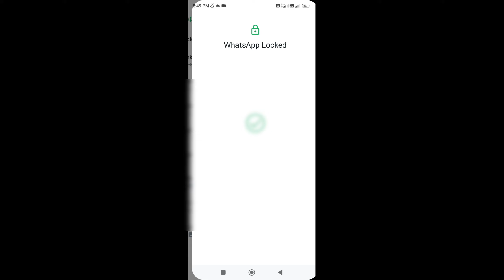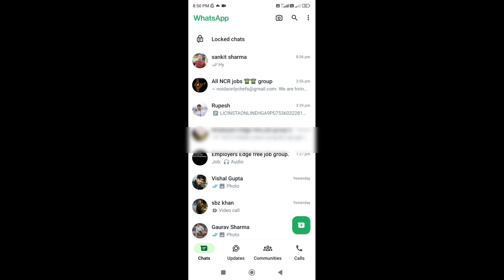How to take screenshot of whatsapp dp | Whatsapp par dp ka screenshot kaise le new update 2024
Dosto aj ki is video m mane btaya hai How to take screenshot of whatsapp dp | Whatsapp par dp ka screenshot kaise le new update 2024